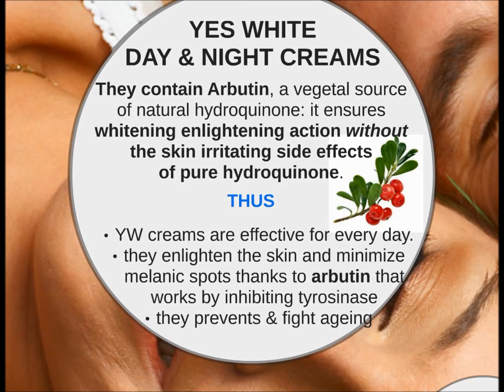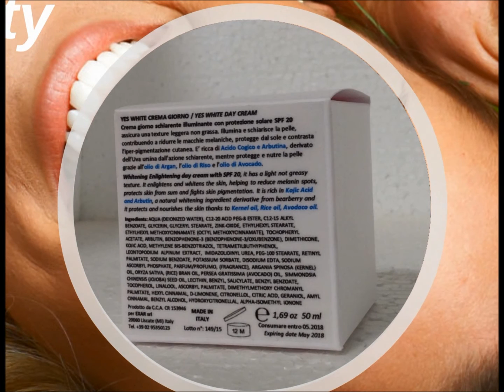Yes White day and night creams: skin enlightening anti melasma anti dark spot creams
YW - YES WHITE DAY CREAM AND YES WHITE NIGHT CREAM
whitening skin cream italy
These unique skin care products bring together full respect of the skin with enlightening whitening action.
Choosing YW day cream and YW night cream you are choosing
Safety
Gentle Affective Action
Daily Usage
Short Term Skin Benefits
Long Term Skin Benefits.

YES WHITE NIGHT CREAM - MOISTURIZING WHITENING NIGHT CREAM

Multifunctional night cream: moisturizing enlightening whitening. With sunscreen SPF 10. Rich in Kernel oil, Rice oil, Shea butter, Chamomilla and Arbutin, it offers a complete treatment against skin ageing and skin pigmentation, enlightens and whitens the skin while boosting the physiological production of collagen and elastin.

The YW YES WHITE Night Cream
enhances skin brightness
reduces melanin spots & prevents their appearance
boosts the skin reparative processes, helping the skin to cope with the damages of the sunny hours
helps collagen and elastin production
exerts a poweful anti ageing action
minimizes skin imperfections caused by melasma and sun damage
moisturizes, nourishes and protects the skin

YES WHITE DAY CREAM - WHITENING BRIGHTENING DAY CREAM

Whitening Enlightening day cream. With sunscreen SPF 25. It enlightens and whitens the skin, reducing melanin spots, protects skin from sun and fights skin pigmentation. Rich in Kojic Acid and Arbutin, a natural whitening ingredient derivative from bearberry, Kernel oil, Rice oil, Avodaco oil to protect and nourish the skin.

The YW YES WHITE Day Cream
enhances skin brightness
helps to protect skin from rays UVA and UVB thanks to its sunscreen SFP 25
moisturizes and helps preventing photoageing.
both the YW skin whitening day cream and the YW skin whitening night cream have been formulated with Arbutin, Kojic Acid and other effective lightening ingredients to inhibit the activity of tyrosinase, the enzyme involved in melanin production.